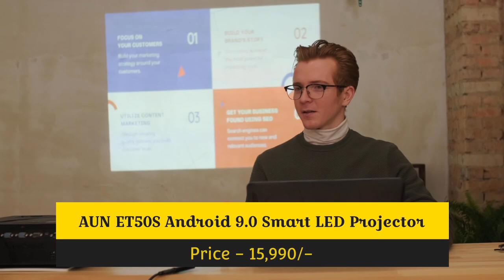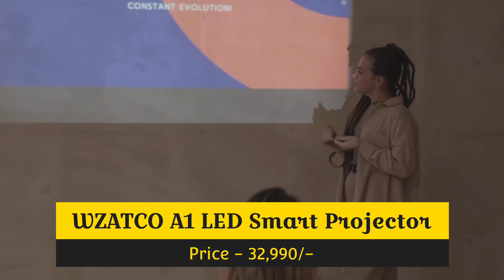Top 4 Newest Release Projectors on Amazon India in 2023!!!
Here is the list top 4 Newest Release Projectors to buy from Amazon in 2023!!!. Go and check out your favourite one.

4. TONZO X1 Voice Control Remote Full HD Projector

3. AUN ET50S Android 9.0 Smart LED Projector

2. WZATCO A1 LED Smart Projector

1. BORSSO Ultima Full HD Projector